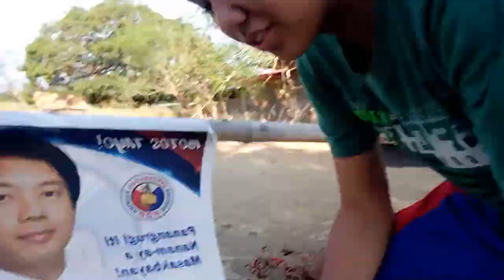Dental Cleaning (@Ilocos Sur) #26